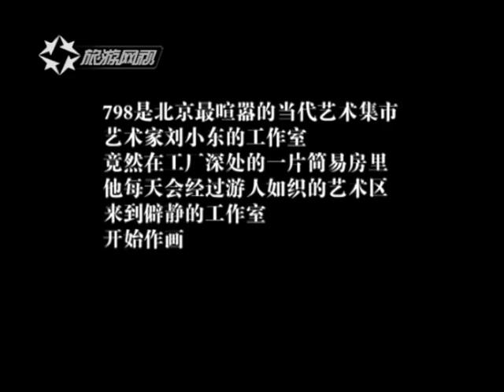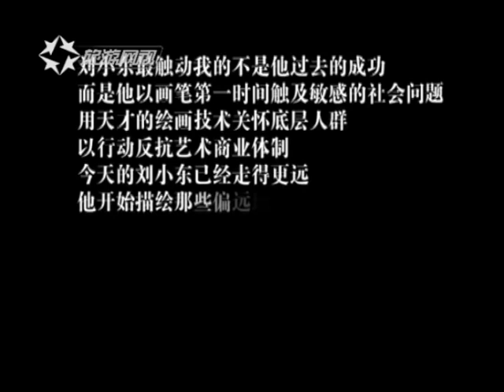【 去广告的老视频 】刘小东 Liu Xiaodong | 艺文中国 ARTS CHINA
艺术家刘小东早年的一个访谈，曾在旅游卫视频道播出。 然而我并不准备讲刘小东，哈哈。大家随便看看吧